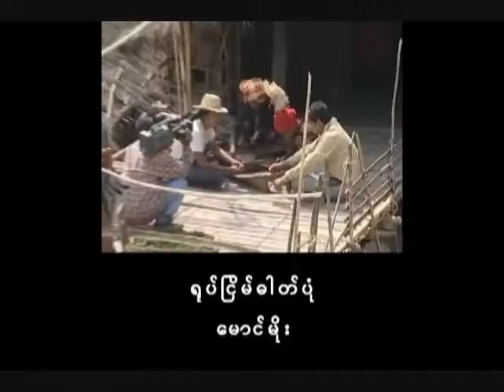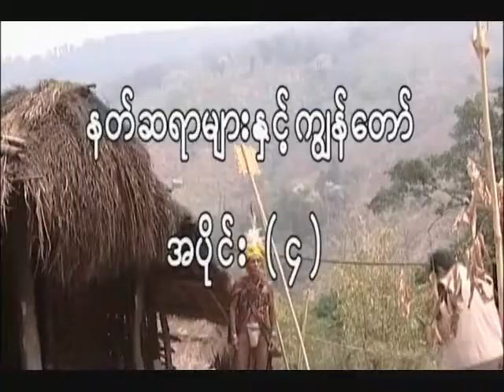Lwin Moe Travelling 9 of 27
Lwin Moe Travelling